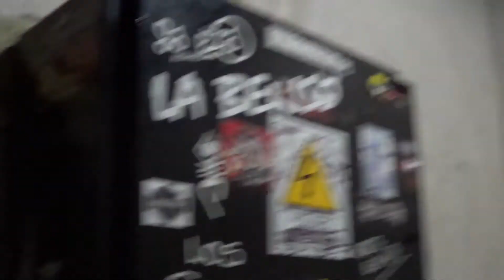ABREKADAVER SONS OF HATRED ARGENTINA COMODORO